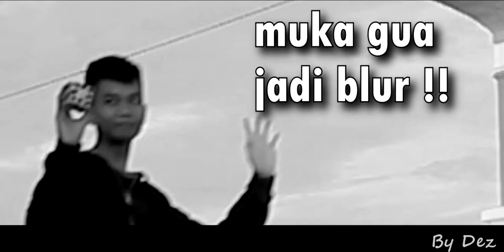The Series about Someday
Backsound :
* chuki beats - Chill Wavy Trap Beat PSYCHO _ Chill Wavy Trap Beat Instrumental

*Kevin MacLeodCarefree